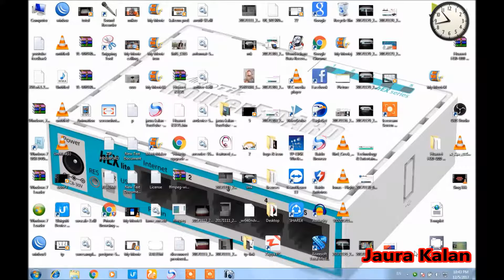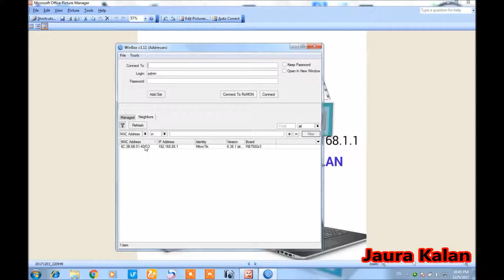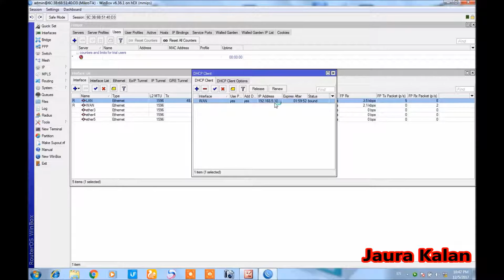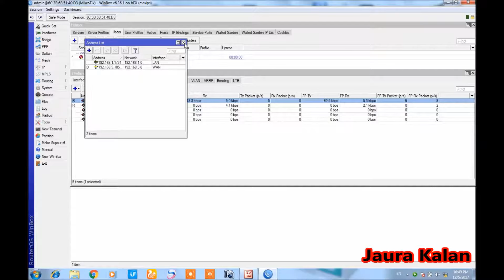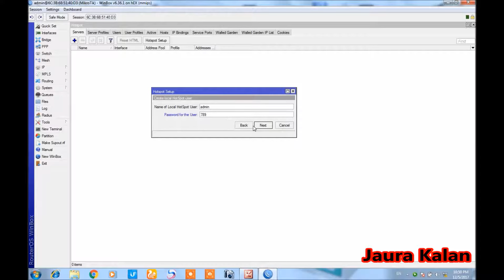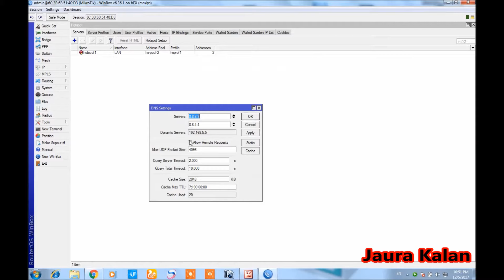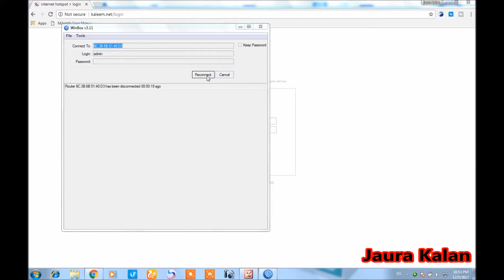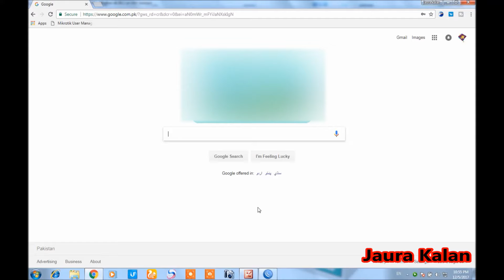Mikrotik: Hotspot configuration Tutorial 3 (Urdu/Hindi)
Es video main app Mikrotik Router ki hotspot configuration ka bara  main jana gain.
Hi viewers , i am Chaudhry Kaleem Ullah
Here You can learn  Networking/Basic computer/Internet/Android/Electarical/Electronice/Solar system/different types of devices software download & installationTips and tricks Based Tutorials & complete training.